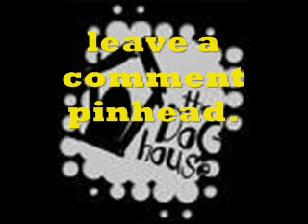The Doghouse - ABANDON SHIP!!!!!!!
If you were captain, would you save everyone, or is it every man for himself?